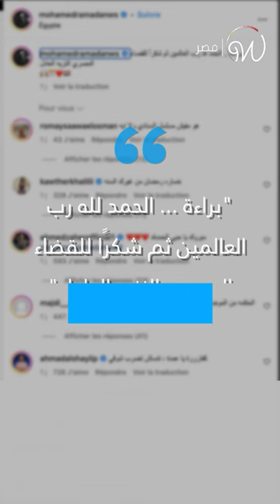براءة الفنان محمد_رمضان من تهمة التّشهير 🇪🇬⚖️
براءة محمد_رمضان من تهمة التّشهير ببنك بعد أن ادّعى أن الدولة قامت بحجز أمواله دون إبداء الأسباب 🇪🇬⚖️